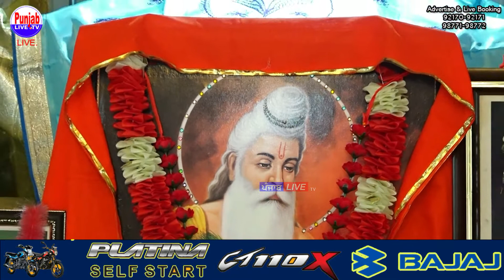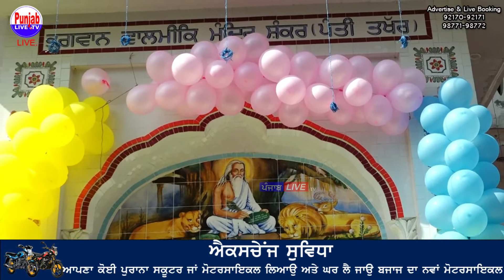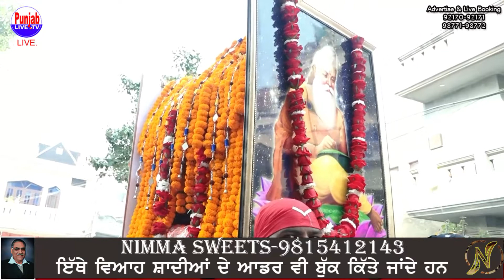🔴(Live) Bhagwan Valmik JI Pargat Diwas Pavittar Havan And Satsang Shankar PAtti TAkhar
Instragram  : Punjablivetv.

Thanks.